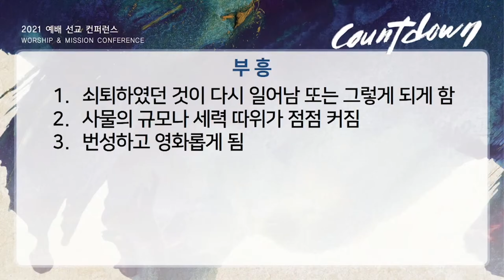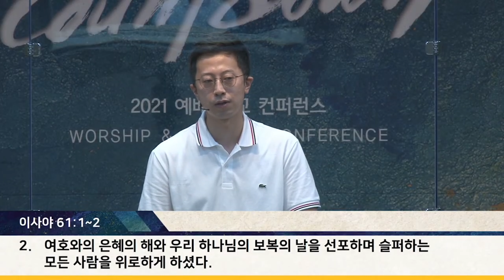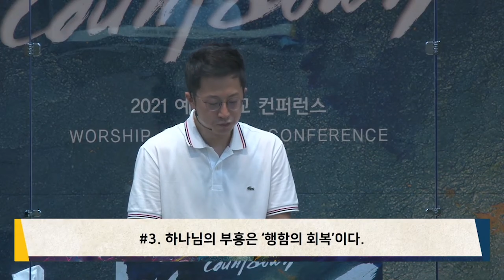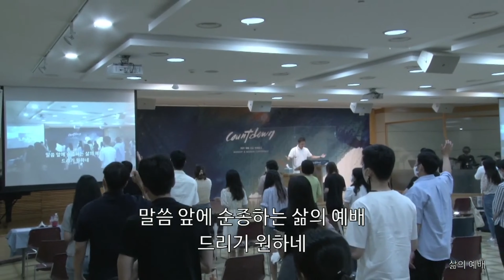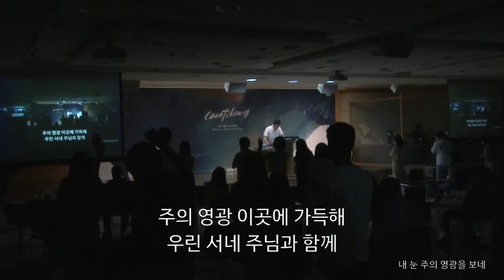"그때에 나는"(이사야 61:1~10) 2021년 7월 11일 온누리교회 하늘대학부 정한효 목사 설교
2021년 7월 11일 온누리교회 하늘대학부 주일설교
"그때에 나는"
(이사야 61:1~10)
설교:정한효 목사